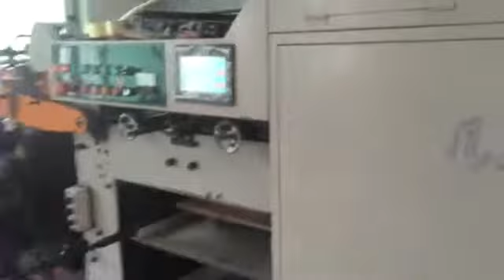Тигель-автомат MLZ-1100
- оборудование для полиграфии в России
- продажа полиграфического оборудования в Беларуси
- оборудование для типографий в Казахстане

*НАЗВАНИЕ МАШИНЫ*

ОПИСАНИЕ:

*ОПИСАНИЕ МАШИНЫ*

Более подробное описание *НАЗВАНИЕ МАШИНЫ* на сайте ООО Полиграфические машины: *ССЫЛКА НА САЙТ*
Ссылка на это видео: *ССЫЛКА НА ЭТО ВИДЕО*